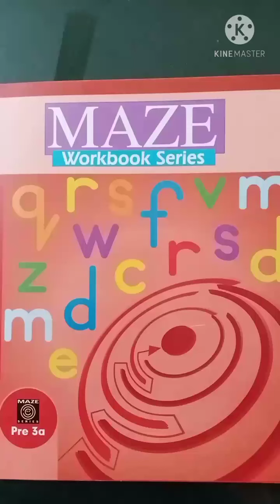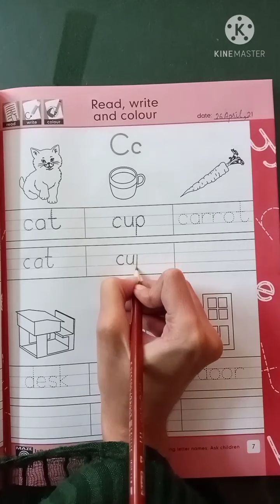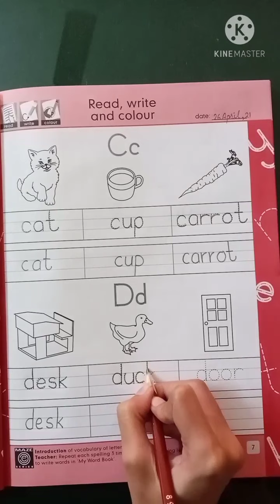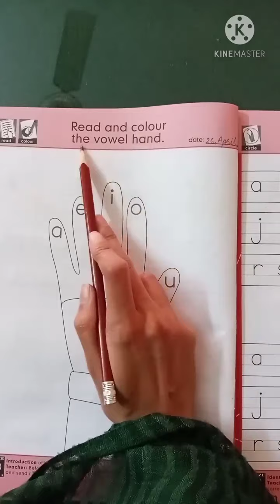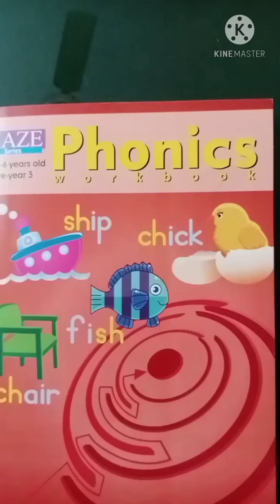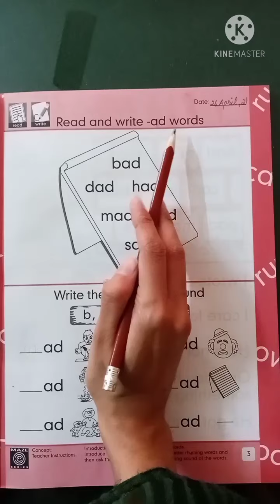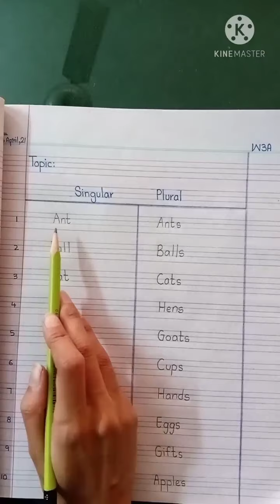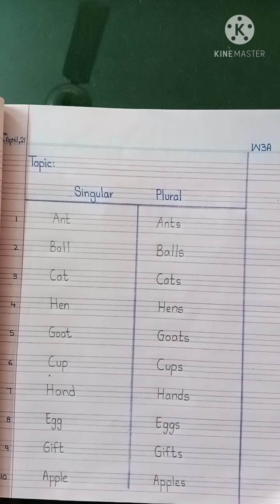S M English + Phonics 18 May 2021